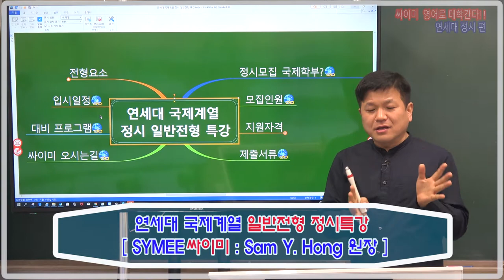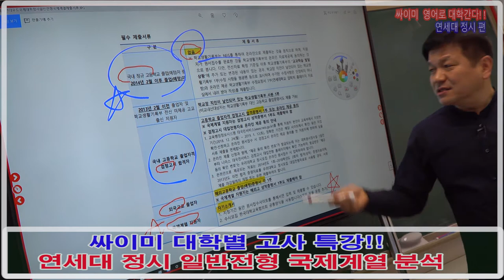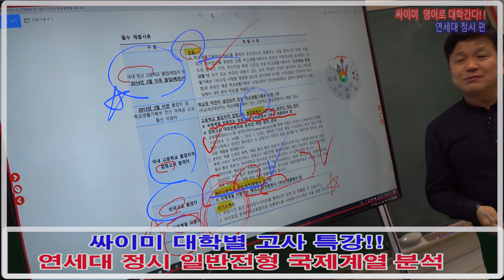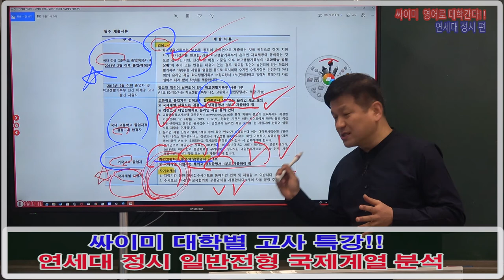연세대_국제계열_정시_일반전형_설명회_및_강좌안내_3_제출서류안내